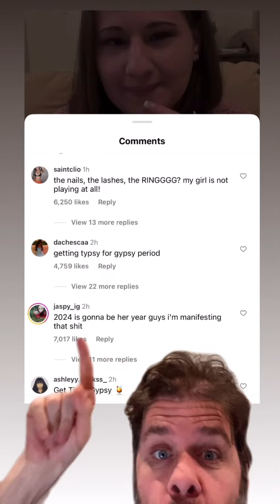Gypsy Rose Blanchard - We Need To Talk About THIS!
It had to be said!